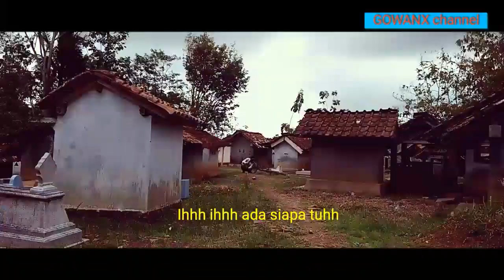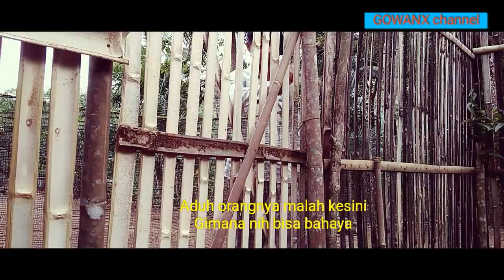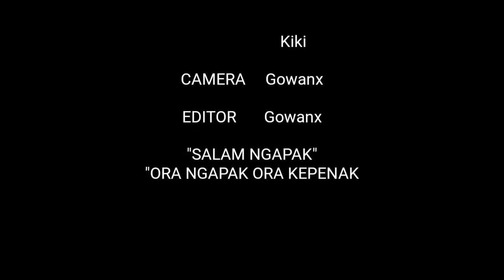FILM PENDEK NGAPAK "BOCAH MBAJUGH"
Lucu ya ngguyu
Ora lucu ya ngguyu
Wis kya kue bae